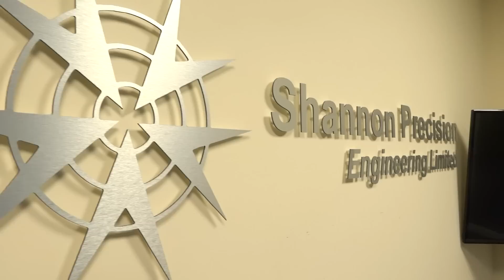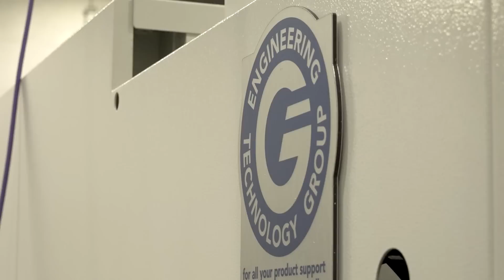One-hit machining for Shannon Precision Engineering with this NAKAMURA from ETG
With all output through one machine, Shannon Precision Engineering are able to free up manpower and increase efficiency. James Fletchmoore of ETG and Dominic Murphy and Milan Lebec of Shannon Precision Engineering talk about this incredible NAKAMURA SC-100x2, a robust machine that offers repeatability, efficiency, and the ability to complete parts in one hit. The machine’s brought cycle time down from 40 minutes to 7 minutes, allowing Shannon Precision Engineering to make parts much quicker and with better quality. Hear more from Dominic on the big advantages of the SC-100x2 and automation at Shannon Precision Engineering.

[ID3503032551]